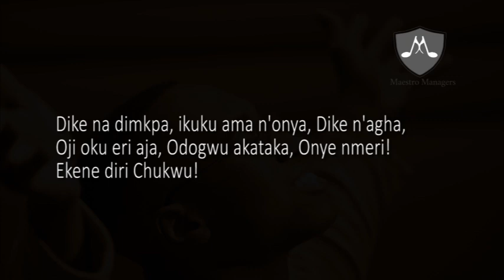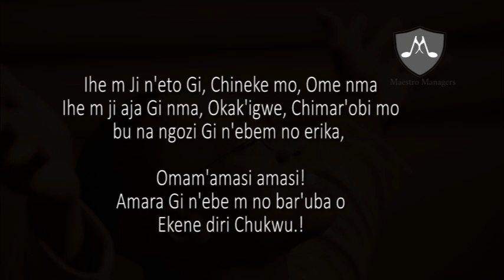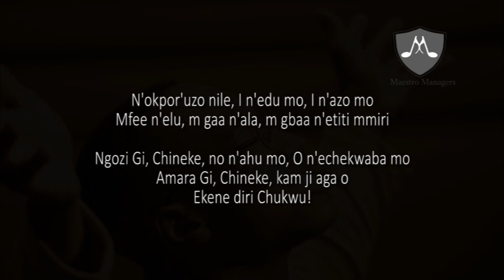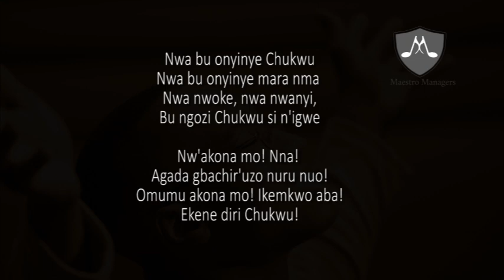Ekene Diri Chukwu | Jude Nnam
Dike na dimkpa, ikuku ama n'onya
Dike n'agha, Oji oku eri aja
Odogwu akataka, Onye nmeri!
Ekene diri Chukwu!